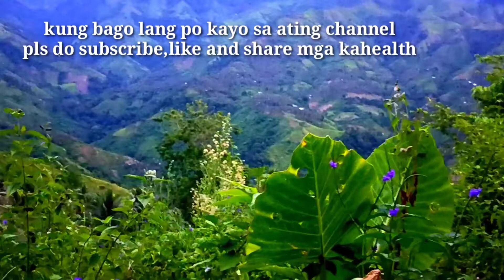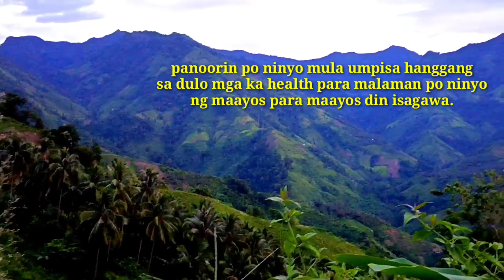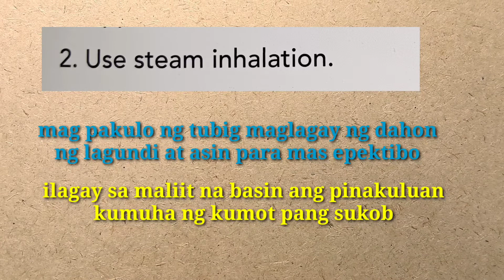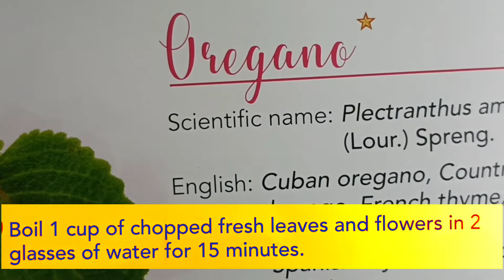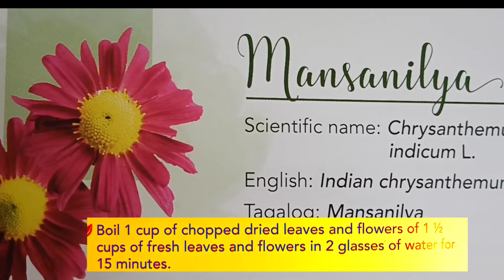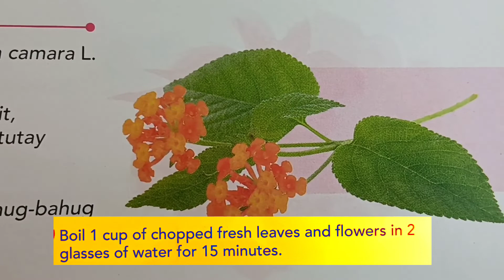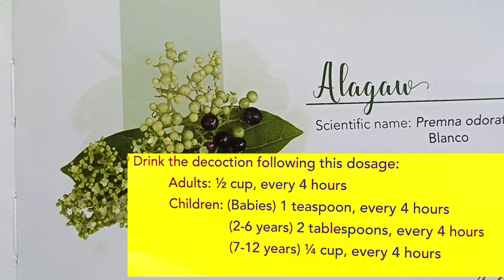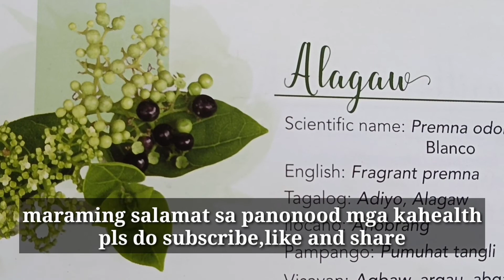paano lunasan ang ubo sa mabilis at simpleng paraan na walang gastos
Paano lunasan ang ubo sa mabilis at simpleng paraan na walang gastos,dalawang klase ng treament lang mga kahealth.

This channel is all about health and natural remedies, hope you learn from it. Thanks a lot,love lots!